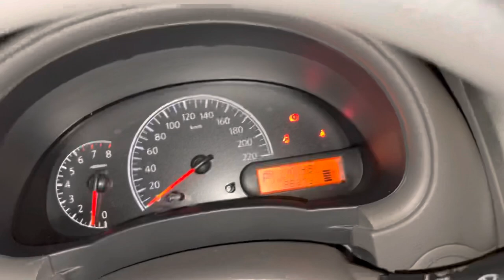مميزات نيسان صني 2022 في الامارات تصوير مسائي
مرحبًا ، شكرًا لمشاهدة مقطع الفيديو الخاص بنا حول نيسان صني 2022
سنرشدك في هذا الفيديو خلال:
 2022 بلد الصنع: اليابان
الموديل: 2022
عدد الركاب: 5
لون المركبة: أبيضا
نوع المربكة : نيسان صني
1.6 لتر
كم: 28364  كم
V4

حول قناتنا
قناتنا تدور حول تجربة القيادة و ومراجعه السيارات . نحن نغطي الكثير من الأشياء الرائعة مثل السيارات الرياضية و السيارات النادرة و السيارة الفخمة - سيارات الدفع الرباعي - السيارات الكهربائية - السيارات المكشوفة ...